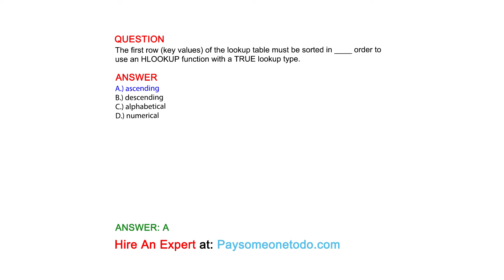The first row (key values) of the lookup table must be sorted in ____ order to use an ...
QUESTION
The first row (key values) of the lookup table must be sorted in ____ order to use an HLOOKUP function with a TRUE lookup type.

ANSWER
A.) ascending
B.) descending
C.) alphabetical
D.) numerical